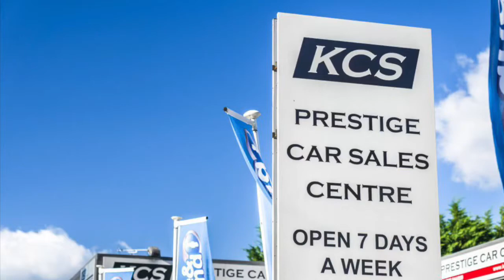BMW 3 SERIES TOURING - KCS OF SURREY